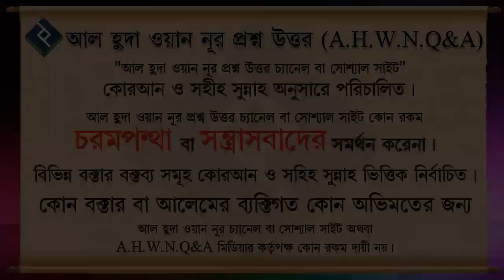নেক সন্তান লাভের জন্য কি কি আমল করতে পারি ᴴᴰ┇শাইখ ইলিয়াস বিন ইয়াকুব